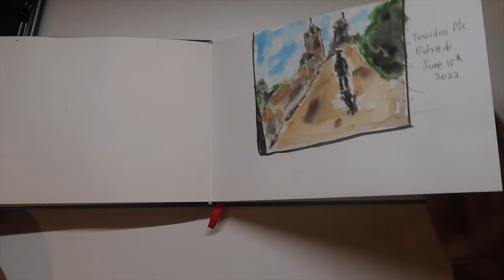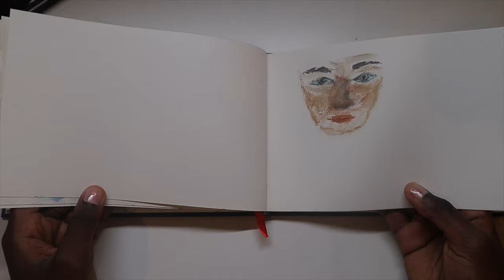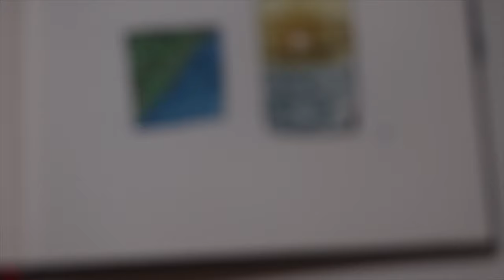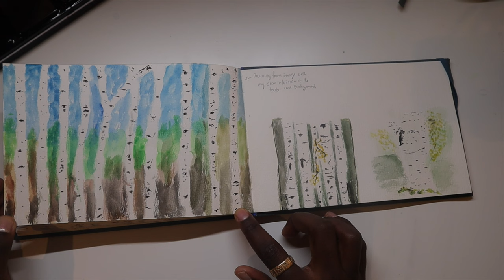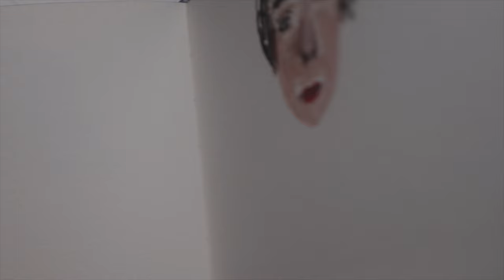art journal 2023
- Activity being involved in art projects creates a vigor in the spirit that I cannot stay away from. This is a calm video with music of a flip through of journal 2 started this year to just do art and create something, anything especially imperfect art. I enjoyed the process.

FAQ
camera: iphone 13 mini
editing software: iMovie
laptop: MacBook pro

ABOUT : THE PROJECTS ARCHIVE
1. vlogs about my daily life, studying, books and projects i am working on

2. deep work with me live streams (study, art, reading, writing, anything)

3. philosophy: (adopted from Beauvoir)

“transcend my own life and be transformed completely by engaging in what I call projects in my daily life that accomplish and use my current freedoms to reach greater freedoms. My expanding infinitely and becoming transformed in this life towards a future of vast possibilities.”